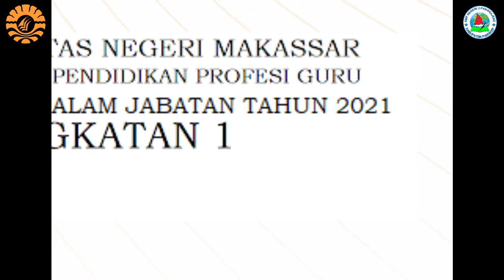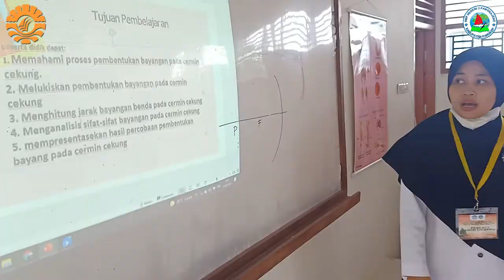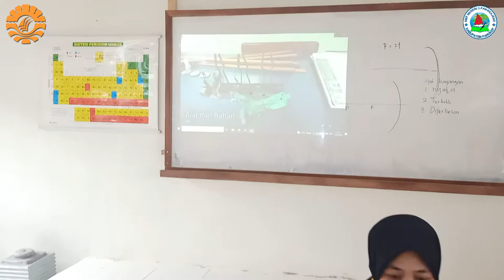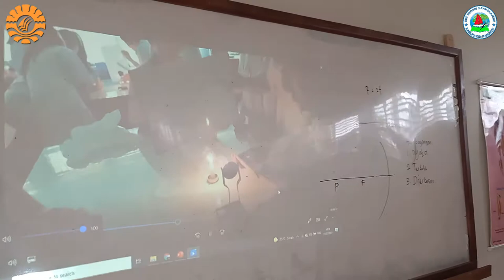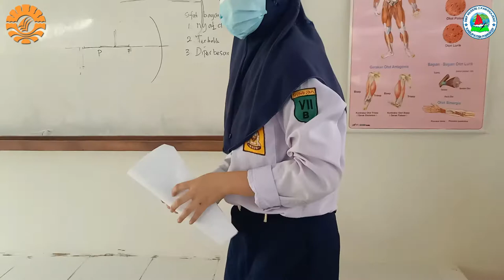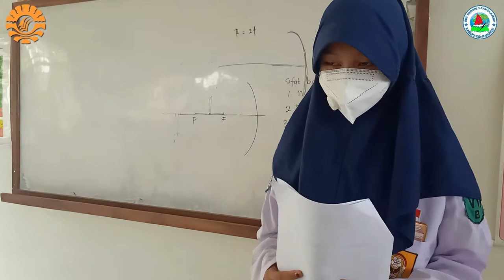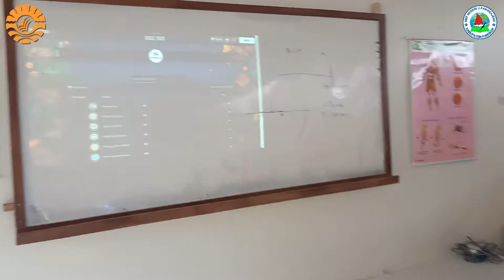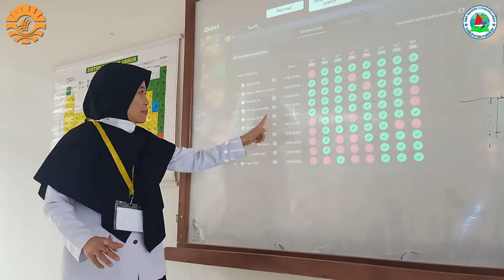VIDEO PEMBELAJARAN UKMPPG DALJAB ANGKATAN 1 TAHUN 2021 UNIVERSITAS NEGERI MAKASSAR BY SAMSINUR,S.Pd.